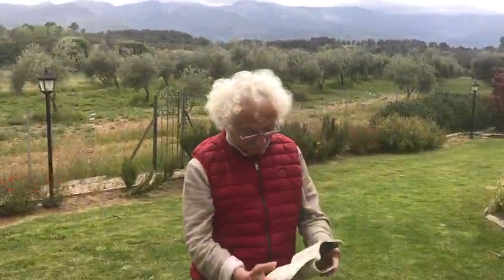Colorín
JORNADA SEGUNDA: ESCENA III

El Compadre Miau levanta su tabanque a la puerta del mesón, y tañe la flauta haciendo bailar a Coimbra. El pájara mago entra y sale en su alcázar, profetizando. Mari-Gaila se arregla sobre los hombros el pañuelo de flores, y buscando que la mire el farandul canta una copla en el ritmo habanero que mueve la flauta del Compadre.